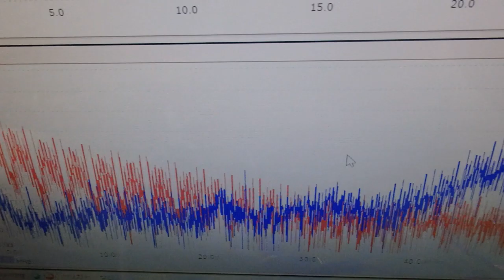メガヘルツの超音波発振制御プローブ ultrasonic-labo